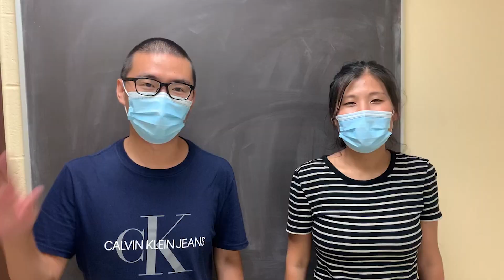Welcome to the College of Engineering 2021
To all College of Engineering students, and especially new students, we are so excited you will be joining our engineering community. Take it from us: Check out this welcome video, which features Dean Ian Robertson, your fellow students, and engineering faculty and staff. Then, go out and make your engineering experience uniquely yours. We wish you a great year and we’re here to support you on your exciting college journey!